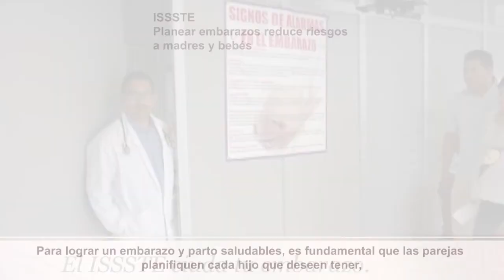Planear embarazos reduce riesgos a madres y bebés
Para lograr un embarazo  y parto saludables, es fundamental que las parejas planifiquen cada hijo que deseen tener.